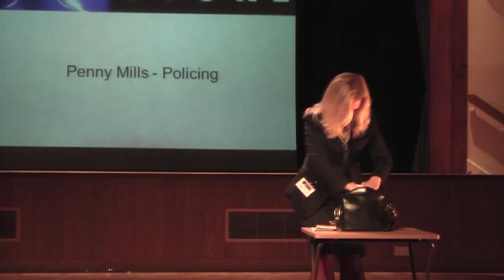A life in policing: Penny Mills at TEDxSWPS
Penny Mills is a Chief Inspector in the Met Police and has been in the organisation for 23 years.  She talks about her career, and how, having survived cancer at 21, she chose to have a double mastectomy as a preventative measure bettering the odds of 'facing the future' for longer.  This hasn't stopped her doing anything, including training riot police, and she has a wealth of experience of keeping the public safe and the role of policing in our capital city.